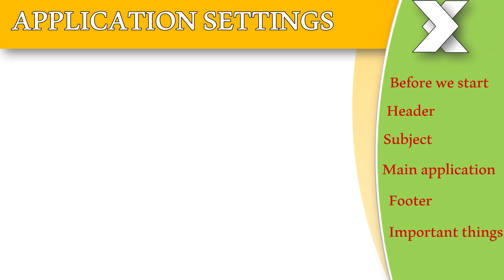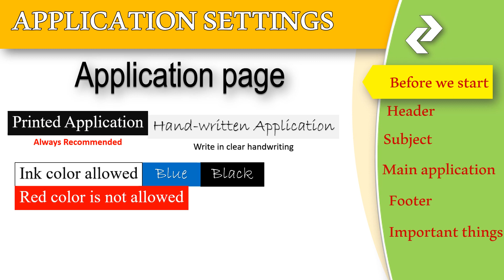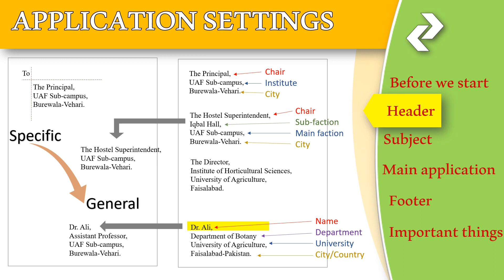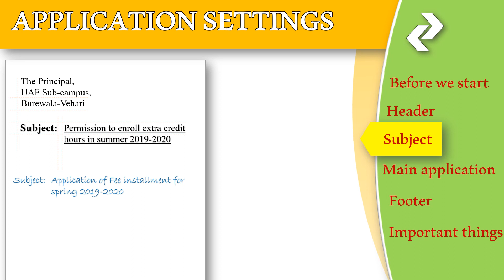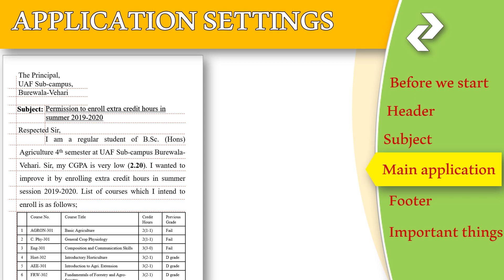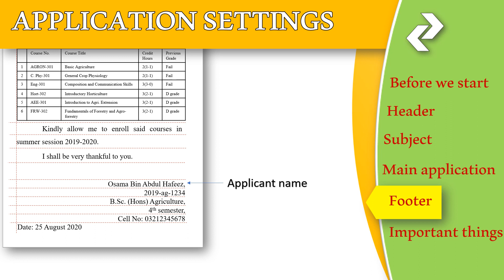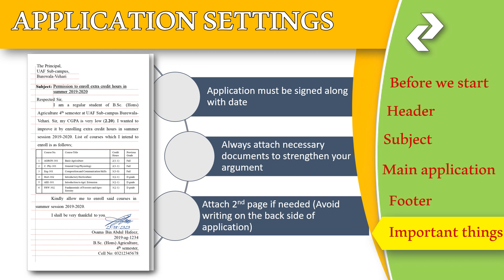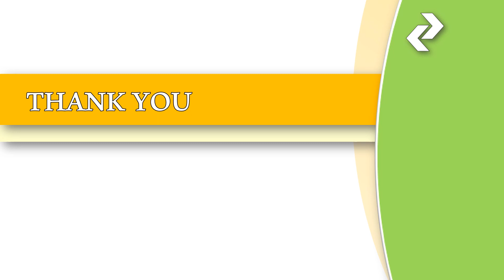How to write an application [Urdu]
Every student has to write lots of applications during his study period. Most students do not know how write application correctly. This video will discuss the major sections and settings of an application. Hopefully, after watching this video students will be able to write application more efficiently.
Video has following sections;
00:00 - Start
00:39 - Major application sections
01:15 - Important things Before writing
03:22 - Header settings
06:55 - How to decide header
08:38 - Subject settings
10:34 - Main application settings
13:46 - Footer settings
14:42 - Important things after writing
18:28 - Sample applications (Commonly used)
20:19 - End